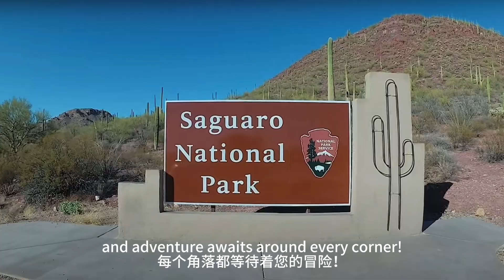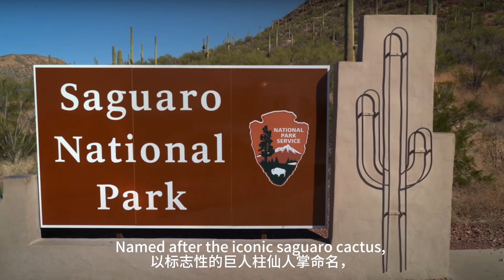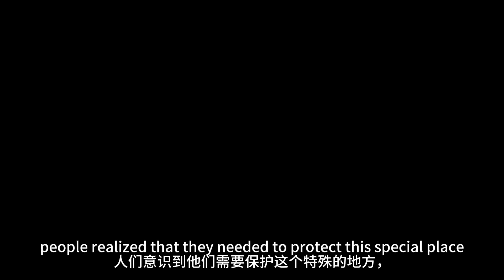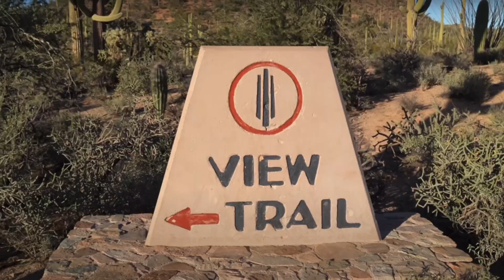The tallest cactus on earth: Saguaro National Park // 美國亞利桑那州巨人柱仙人掌國家公園// 地球上最高的仙人掌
The Saguaro cactus is an iconic symbol of the American Southwest. It's the largest cactus species in the world, known for its towering height and distinctive silhouette. Saguaro cacti can grow up to 40 to 60 feet (12 to 18 meters) tall and live for over 150 years.